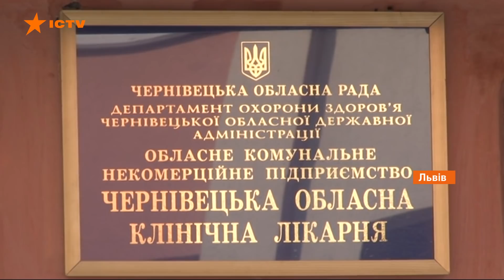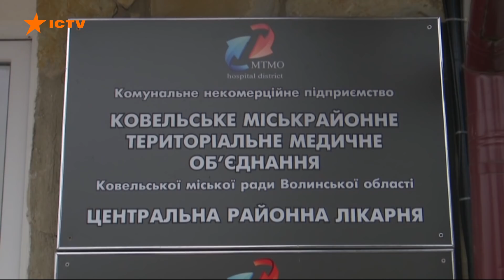В Украине резко выросло количество новых случаев Covid-19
По состоянию на утро 28 мая в Украине зафиксировали 22 382 случая коронавируса. За минувшие сутки Covid-19 заболели 477 людей.

В целом заболели 1 627 детей и 4 345 медиков. На амбулаторном лечении 15 410 пациентов, из них 1 362 ребенка и 3 534 медработника. Всего нуждались в госпитализации 6 872 человека, из них 265 детей и 811 медиков.